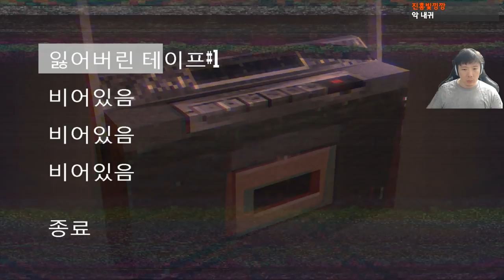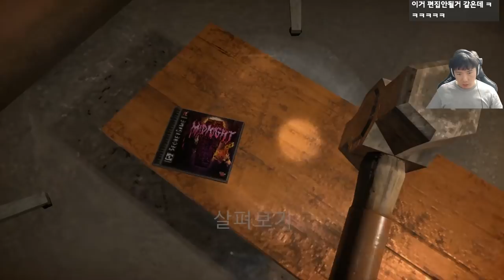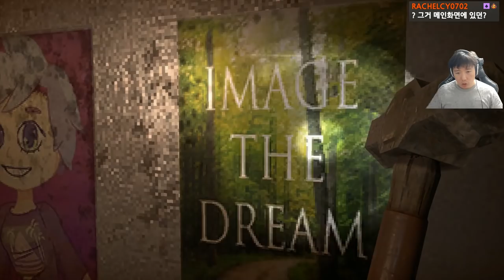하수도에 어떤 괴물이 사는지 상상해본적 있어? #1 - (로스트 인 비보 한글/Lost in Vivo)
가격: 12500원